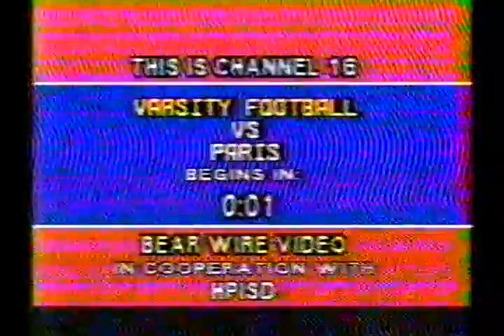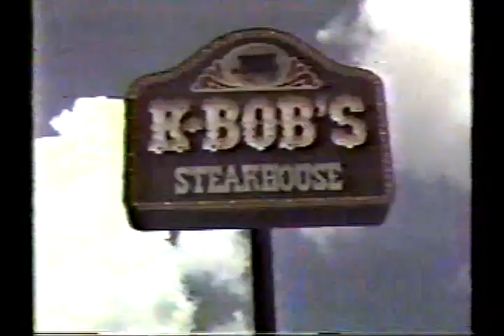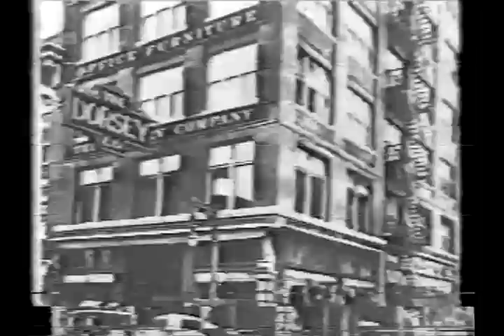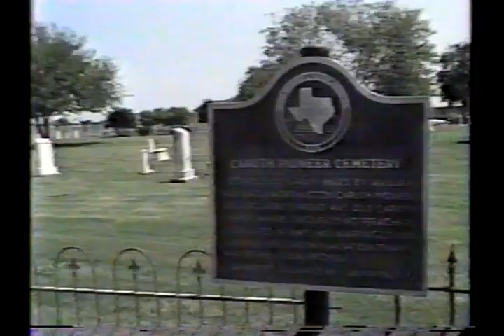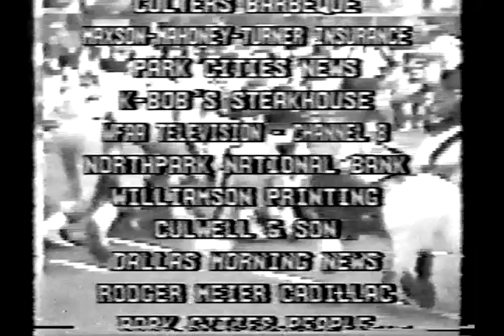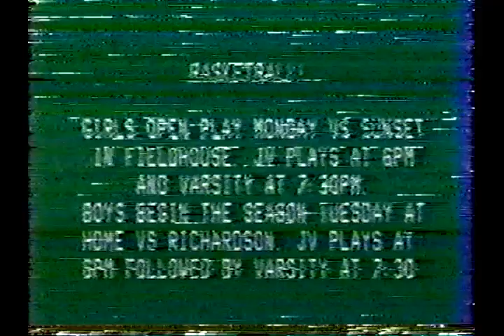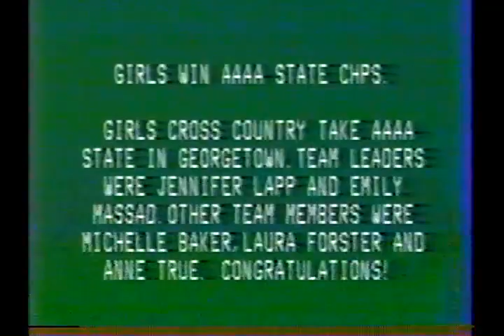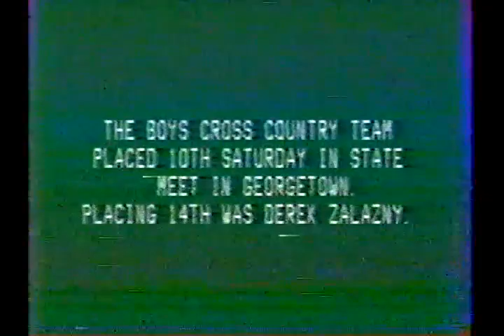1988 Scot Football